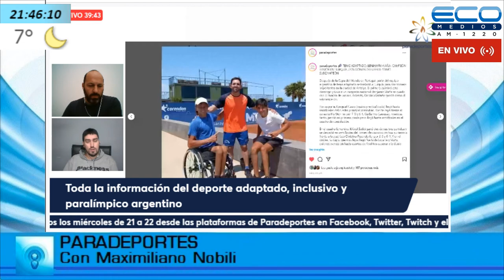PARADEPORTES con Maximiliano Nobili 18-5-2022